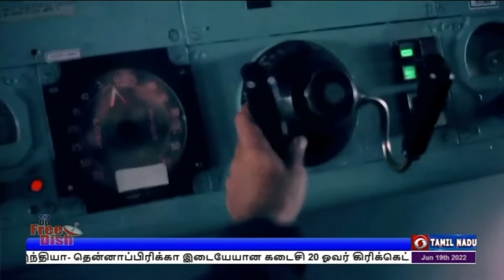அக்னிபத் திட்ட ராணுவ வீரர்களுக்கு சலுகைகள்PodhigaiTamilNews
அக்னிபத் திட்டத்தில் ராணுவத்தில் சேரும் இளஞைர்களுக்கு சலுகைகள் - துணை ராணுவ படைகளில் பத்து சதவீத இடஒதுக்கீடு - வயது வரம்பிலும் தளர்வு